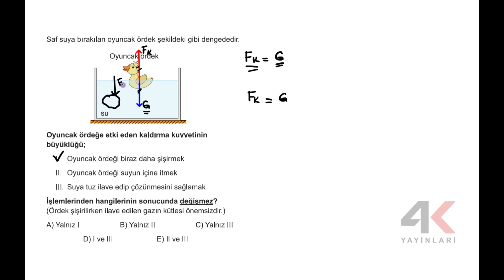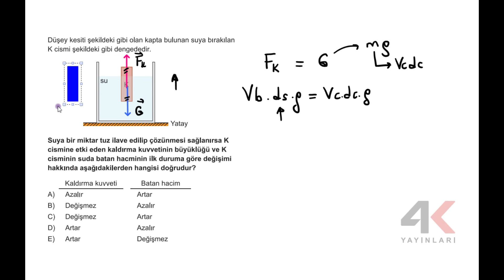9. Sınıf Fizik ESB Ünite 03 Kaldırma Kuvveti Test 02 Soru Çözümleri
9. Sınıf Fizik ESB Ünite 03 Kaldırma Kuvveti Test 02 Soru Çözümleri

🎞 Soru Listesi
▶ 00:00:00 Bölüm
▶ 00:00:00 Soru 1
▶ 00:03:14 Soru 2
▶ 00:06:33 Soru 3
▶ 00:10:14 Soru 4
▶ 00:12:30 Soru 5
▶ 00:15:29 Soru 6
▶ 00:18:11 Soru 7
▶ 00:20:37 Soru 8